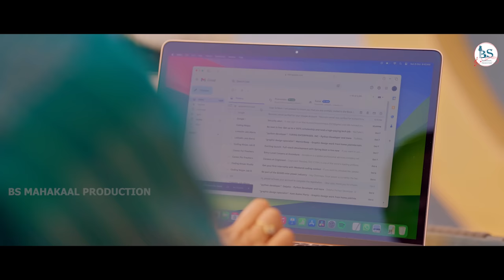Alpa Dinara Prema || Official Full Video || Abhijit & Smruti || Kuldeep & Arpita || Suryan Rath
BS MAHAKAAL PRODUCTION Presents :-

 Alpa Dinara Prema || Official Full Video || Abhijit & Smruti || Kuldeep & Arpita || Suryan Rath || Saswat || Sagar's || BS MAHAKAAL PRODUCTION

A True tale of Love "Alapa Dinara Prema" starring Abhijit Patra & Smrutirekha Rana is out now. Please shower your love & blessings to the romantic track and share it as much as possible

🎥 Visual Credits 🎥

🎬 Staring - Abhijit Patra & Smrutirekha Rana

🎬 Story, Screenplay, Dialogue & Directed by - Suryan Rath

🎬 Dop - Dhiren Sahu

🎬 Asst DOP - Pilot

🎬 Asst Director - San_D

🎬 Choreography - Shimanchal

🎬 Editing - Sushant K

🎬 DI - Padma Vision (Munna Passa)

🎬 Makeup & Hair - Itishree & Tiki

🎬 Production Manager - Radha

🎬 Spot - Prasad & Juniour Radha

🎬 Publicity Design - Sarada Prasanna

🎬 Art - Santosh Barad

🎬 Producer & Channel Head - Biswajit Sahoo

🎬 Special Thanks - Rajesh Prasad Jena & Manas Dalai & Gyanaranjan Sahoo

🎼Song Credit🎼

🎙 Song - Alpa Dinara Prema

🎙 Singer - Kuldeep Pattanaik & Arpita Choudhury

🎙 Lyrics - Sagar's

🎙 Producer - Biswajit Sahoo

🎙 Arrangement - Abhisek Panigrahi

🎙Fluet - Abhiram Bhai

🎙 Dub/Mixing - Somesh Studio

*ANTI-PIRACY WARNING*

This Content is copyright to BS MAHAKAAL PRODUCTION. Legal action will be taken against those who violate the copyright of the following material presented.